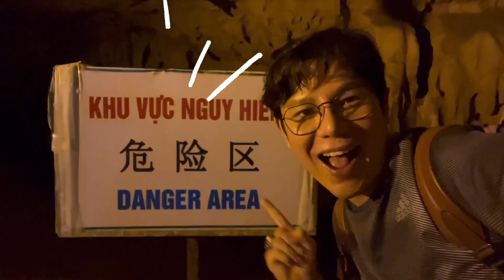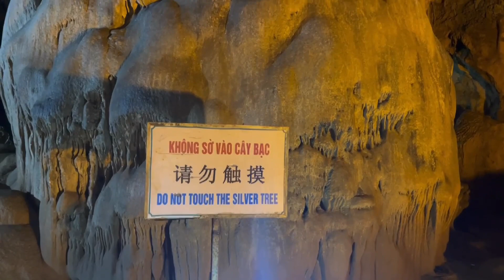Jun子主毅 Travel Vlog #2 - Nguom Ngao Cave (Tiger Cave)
Nguom Ngao Cave (Tiger Cave); 源熬洞(老虎的洞穴)

Country: Vietnam (越南)
Province: Cao Bang (高平省)
District: Trung Khanh (重庆县)

NGUOM NGAO CAVE is located in a mountain in Gun village of Dam Thuy commune, Trung Khanh district, is a priceless asset that the nature has gifted to the northern mountainous province of Cao Bang. Commonly described as the most beautiful cave in Vietnam, Nguom Ngao cave (Tiger cave in Tay language) was discovered in 1921 and developed for tourism in 1996.
源熬洞位于高平省重庆县潭水乡。 源熬洞在当地方言(岱依族)里的意思是 “老虎的洞穴”，源熬洞被评价为越南最美丽洞穴之一。于1921年被发现并于1996年投入运营，1998年被列入国家级名胜名单。这也是游客前来高平省不可错过的旅游目的地。